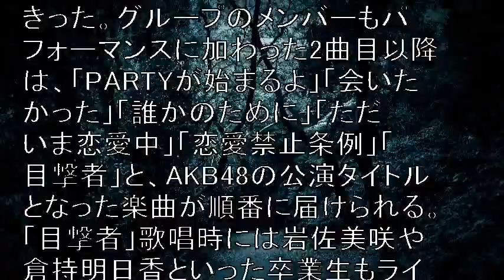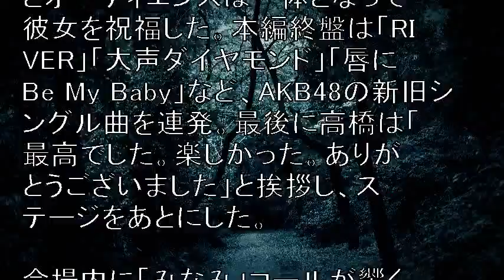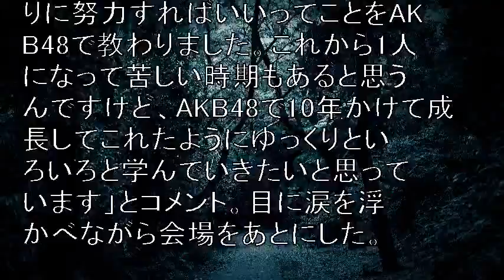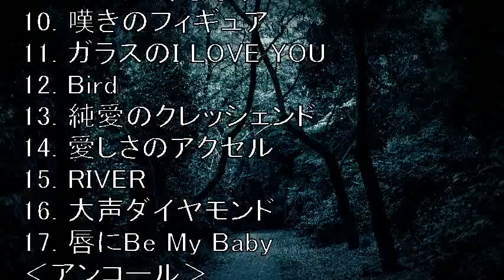高橋みなみ、最後の劇場公演完遂「才能がないなら努力すればいい」【音楽ニュース】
ネットで月に１００万円稼ぐ極秘情報（登録無料）

高橋みなみ、最後の劇場公演完遂「才能がないなら努力すればいい」